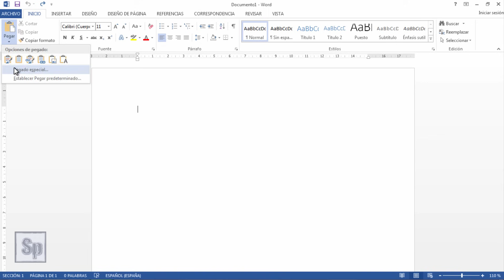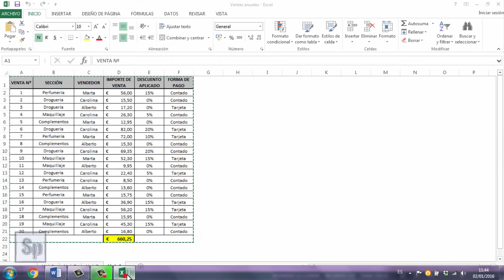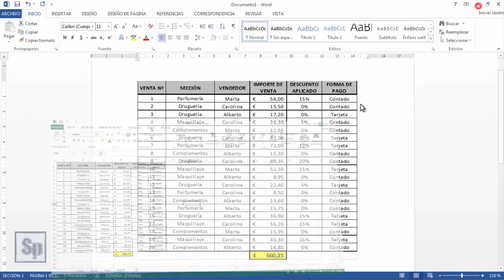Word - Vincular tabla de Excel a Word. Exportar de Excel a Word. Tutorial en español HD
Tutorial de Word que explica cómo pasar una tabla de Excel a Word como un objeto vinculado, de estar forma todos los cambios realizados en la hoja de Excel se verán reflejados en nuestra tabla de Word.

Tutorial de Word que enseña a vincular una tabla de Excel a Word.

Se ha utilizado " Microsoft Word 2013" en español para este tutorial.